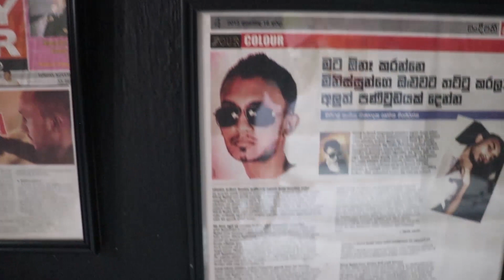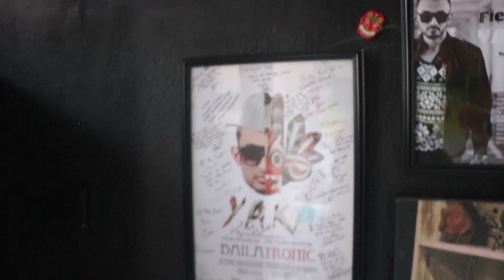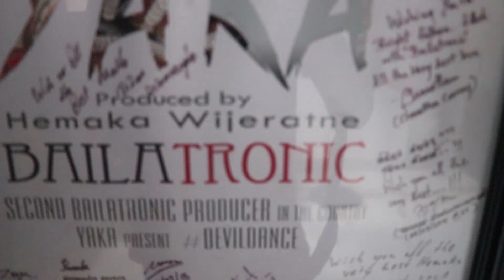Nadee 4H - Hemaka Wijeratne -YAKA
Presenter - Nadee Wijesinghe
Camera & Video Edit - Isuru Nimesh